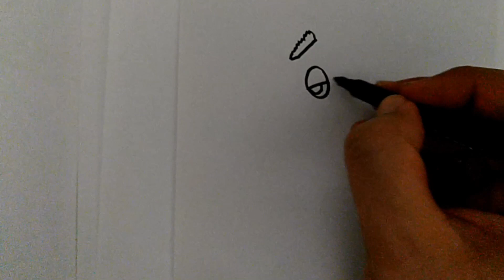how to draw Alberto Scorfano of Luca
drawing Alberto Scorfano of Luca